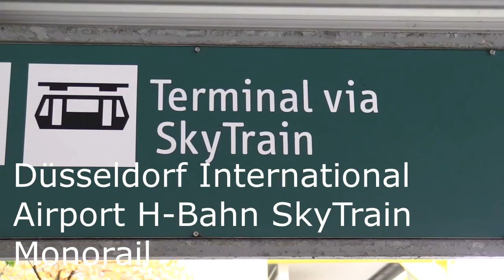Дюссельдорфський міжнародний аеропорт H-Bahn SkyTrain Монорельсова дорога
Monorail SkyTrain міжнародного аеропорту Дюссельдорфа – це приваблива і сучасна підвісна система транспорту. Він був розроблений і виготовлений компанією Siemens і відкритий у 2002 році.